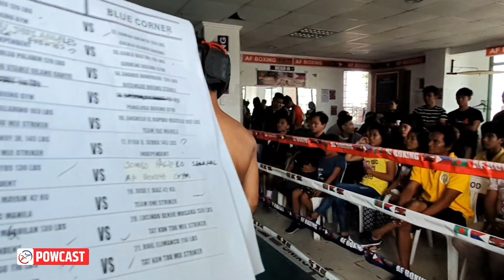IDOL NYA SI WONDER BOY | Tingnan Natin Ang Laro | Dinolan vs Pisador | Amateur Boxing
IDOL NYA SI WONDER BOY |  Tingnan Natin Ang Laro |  Dinolan vs Pisador |  Amateur Boxing. This is from AF Boxing Amateur event in Silang Cavite.